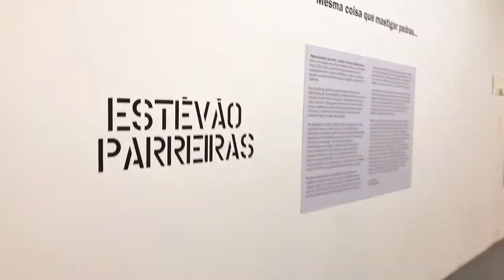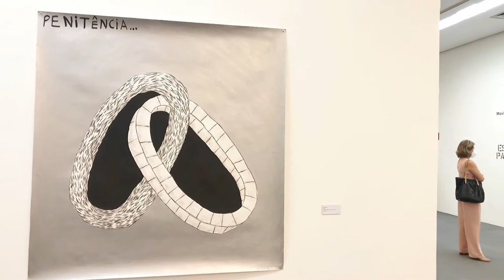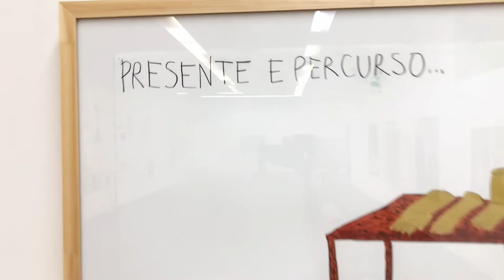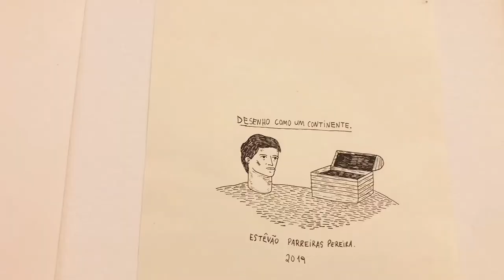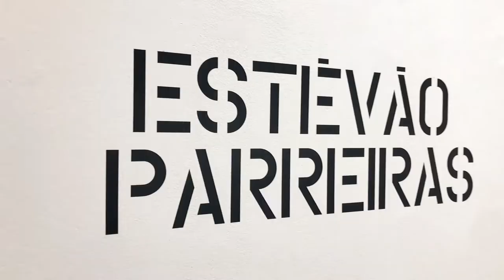Exposição “Maxilar apertado o dia inteiro... Mesma coisa que mastigar pedras...”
A exposição individual “Maxilar apertado o dia inteiro... Mesma coisa que mastigar pedras...”, do jovem artista Estêvão Parreiras tem curadoria de Divino Sobral e reúne mais de uma centena de trabalhos, produzidos entre 2018 e 2022.

São desenhos realizados com diversos materiais e em diferentes dimensões, do pequeno ao grande, que mostram o amadurecimento técnico e o aprofundamento poético de Estêvão Parreiras ao longo de cinco anos.

O artista

Estêvão Parreiras é um dos mais proeminentes nomes da jovem safra de artistas visuais de Goiás. Natural de Pouso Alegre (MG), o artista, de 28 anos, é bacharel pela Universidade Federal de Goiás (UFG), onde cursa atualmente mestrado em Artes, Cultura e Visualidades. Em seu currículo somam-se participações importantes, como a mostra The Silence of Tired Tongues, coletiva de arte brasileira que será realizada em abril deste ano, em Amsterdã, na Holanda, com curadoria de Raphael Fonseca; integra o elenco da exposição Saravá, Projeto GAS, na Galeria Anita Schwartz, no Rio de Janeiro, que reúne obras de artistas de diferentes cidades do Brasil; e participa do Salão de Arte de Guarulhos, em São Paulo. Em 2021, realizou individual na Galeria Antônio Sibasolly, em Anápolis. E em 2020, integrou a exposição Residência Pivô, em São Paulo.

Serviço

Exposição do artista Estêvão Parreiras

Visitação: Até 13/05/2022

Horário: De segunda a sexta-feira, das 9 às 17h

Local: Galeria Frei Nazareno Confaloni, Centro Cultural Octo Marques

Endereço: Rua 4, n 515, Sobreloja, Centro

Entrada gratuita